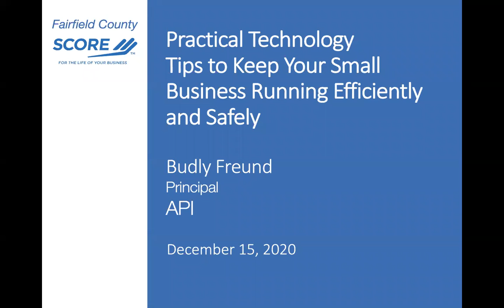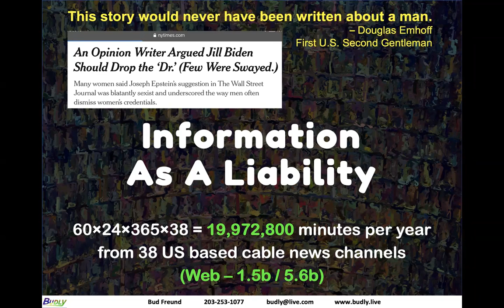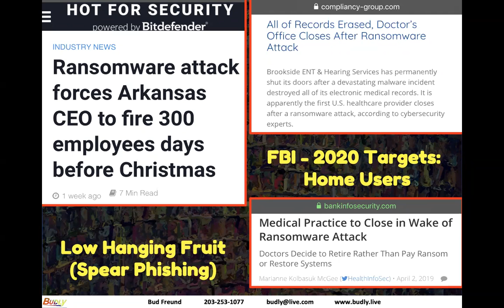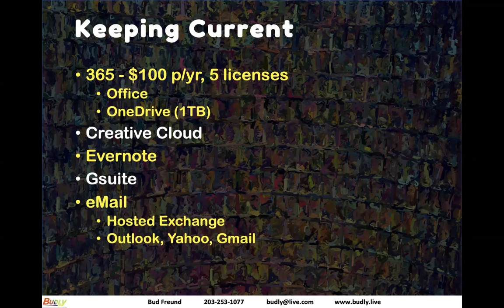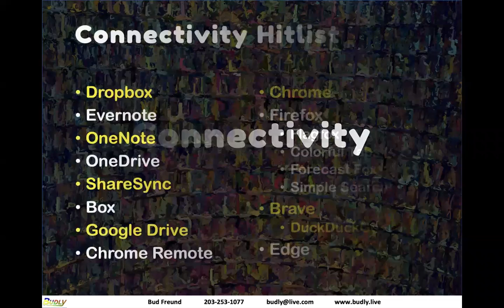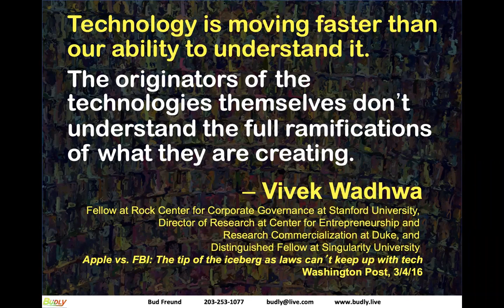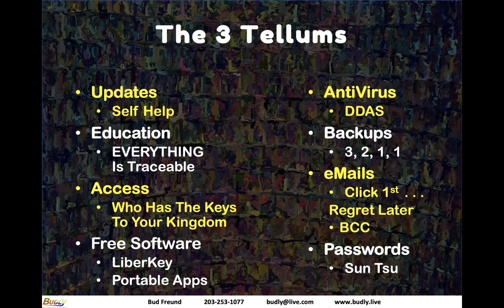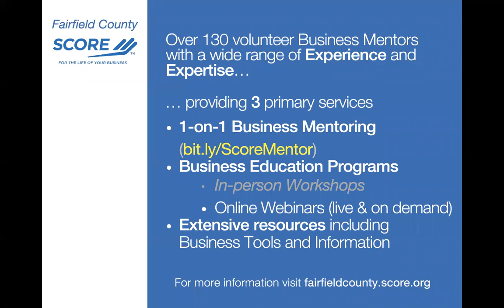Practical Technology Tips to Keep Your Small Business Running Efficiently and Safely- Bud Freund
Is technology taking control of your life and finances? This webinar will show attendees how to implement practical technology tips, tricks and strategies that will not only help keep your business running safely and efficiently, but allow you to better control your life and finances.

 Attendees will learn about:

- Valuable subscription services
- Free software to improve productivity
- Connectivity tools to increase efficiency
- Online safety procedures
- Ways to protect privacy online

Presenter: Bud Freund
Bud Freund has been self-employed for 40 years. After graduating from Ithaca College, his national and international assignments were from corporate, magazine and public relations clients.

He has been providing IT solutions to homes and small businesses for over 20 years. He currently teaches Technology Life Skills at King and manages the Bi-Cultural Hebrew Academy network. As a Certified SCORE Mentor, he regularly presents technology webinars and workshops throughout Fairfield County.

SCORE offers Free Business Counseling To get free 1-on-1 business counseling or to learn about upcoming SCORE webinars and workshops, please visit our